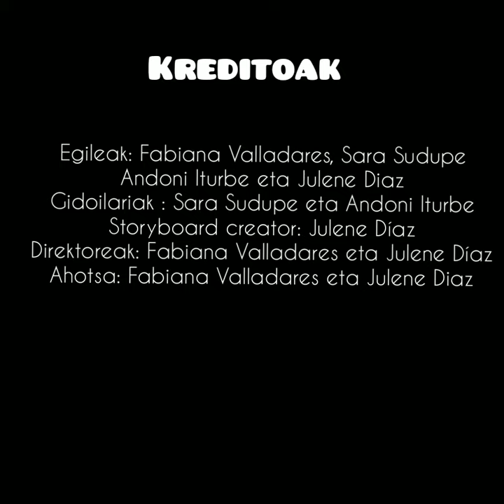Ezekiel-7.taldea-Herrikide ikastetxea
Ezekiel liburuari buruzko booktrailerra.